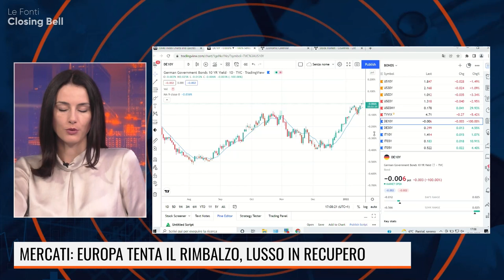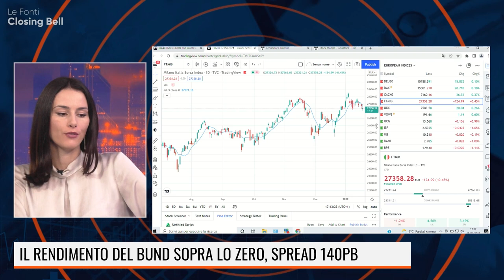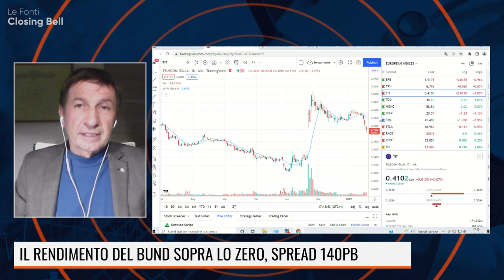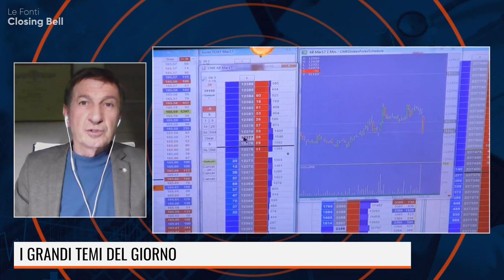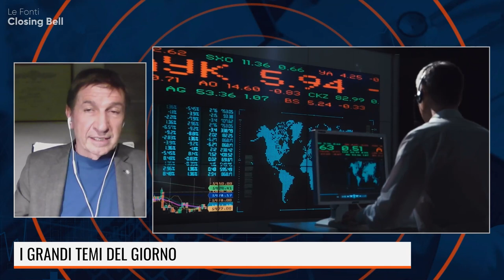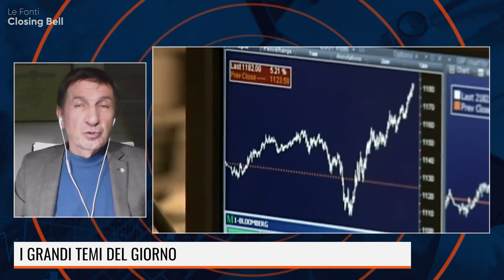I GRANDI TEMI DEL GIORNO CON ANGELO DRUSIANI